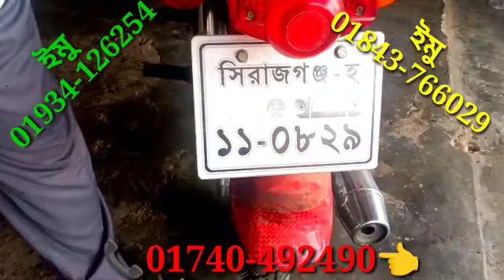জাপান সিডি ৮০টি সিসি বাইক,, সীমিত সময় সীমিত কম দামে বিক্রি করা হবে,, আবুল মামা বাইক সেন্টার থেকে